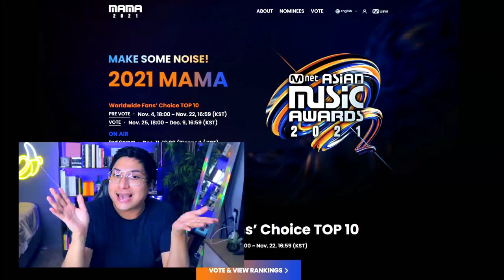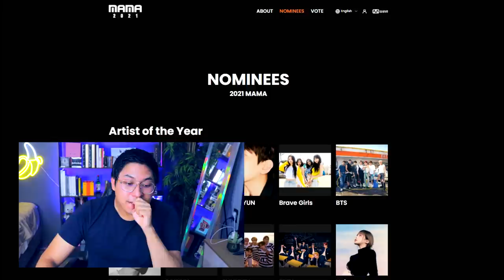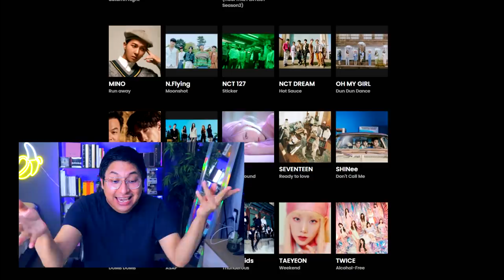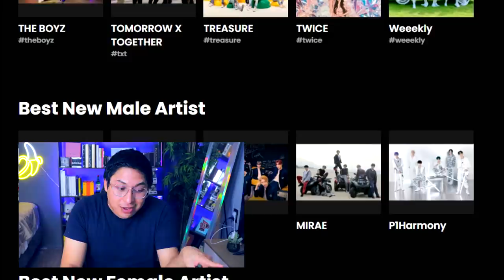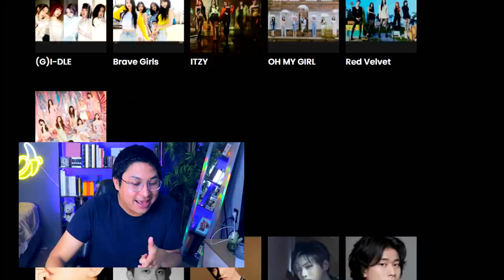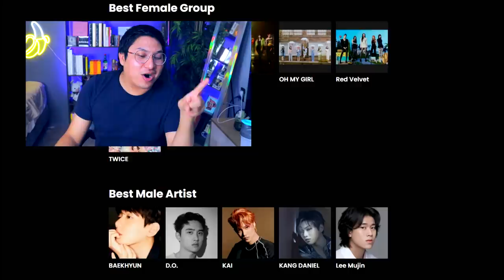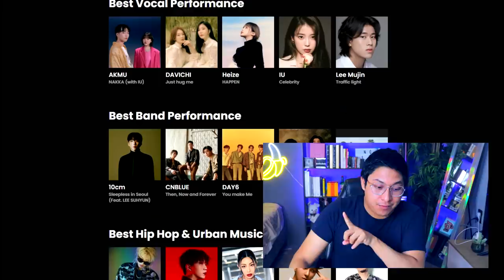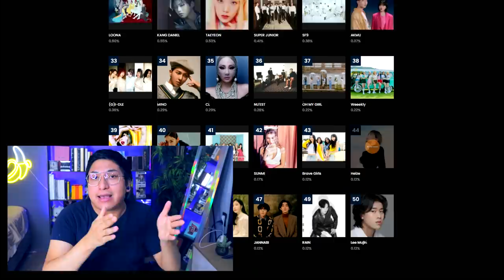MAMA 2021 NOMINADOS ¿QUIENES PODRIAN GANAR CADA CATEGORIA?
VIDEO ANTERIOR